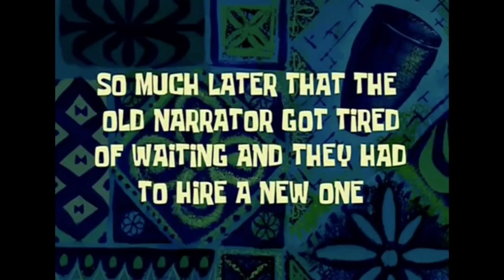Rakshabandhan pa Kite Fighting || KITE VLOGS || Baarish Ne Kamm kharab krdiya || Vlog:- 1